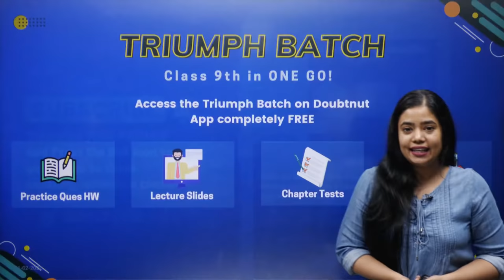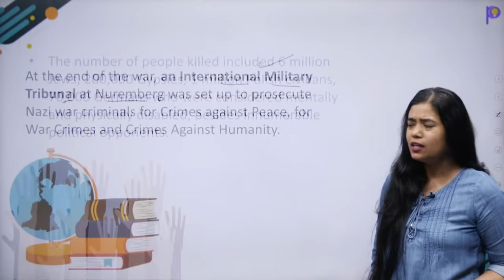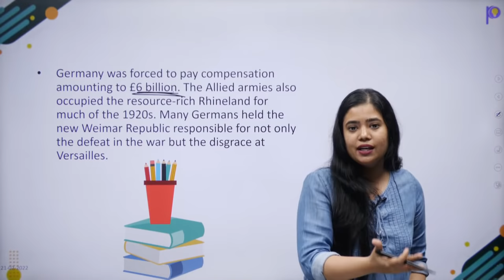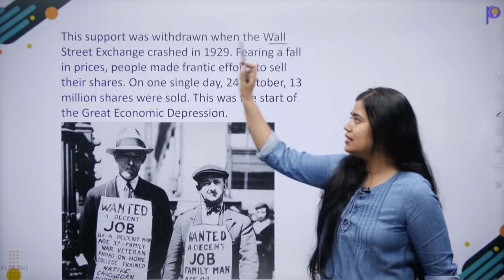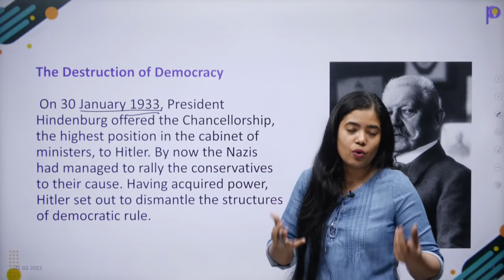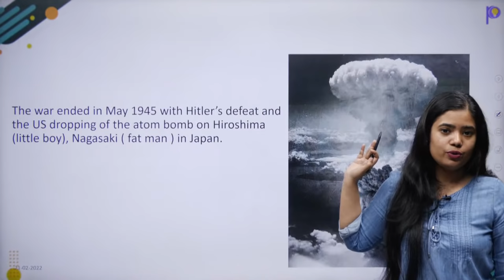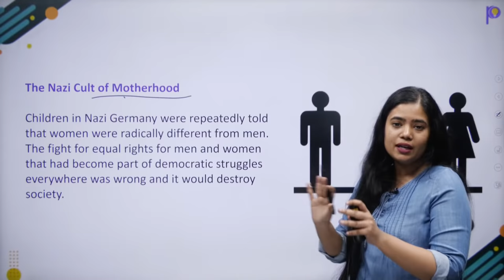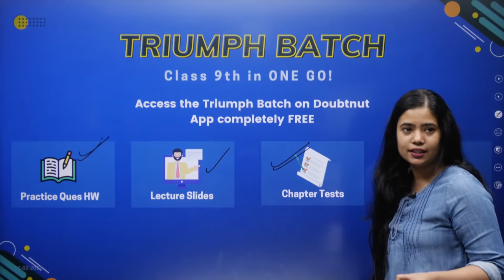Nazism and The Rise of Hitler Class 9 Term 2 | Triumph Batch | Social Science Class 9 | Padhle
Nazism and The Rise of Hitler Class 9 Term 2 | One Shot Revision | Triumph Batch | Social Science Class 9 | Padhle

To Enroll in Triumph Batch on Doubtnut for FREE,
Avail features like -
1. Homework Practice Questions
2. Chapter-wise Tests
3. Ad-free experience
4. Teacher slides

Regards,
Team Padhle